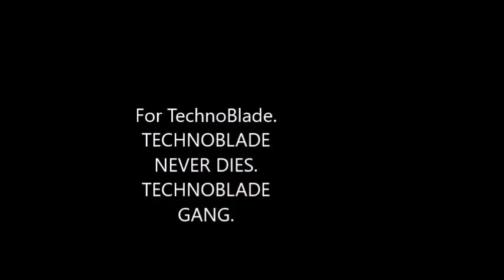A Small Memorial Video for TechnoBlade.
return of Minecraft content?
credit to the National for the Music.